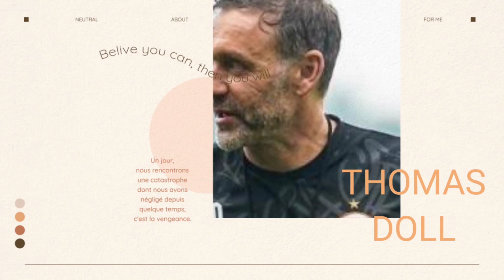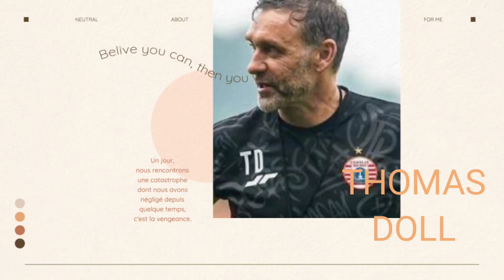Turuti Kemauan Thomas Doll🔥Persija Datangkan Striker Gacor Ini🔥Berita Persija Jakarta Hari Ini